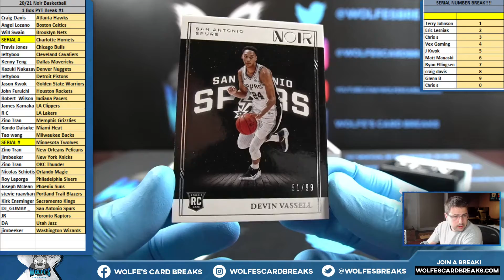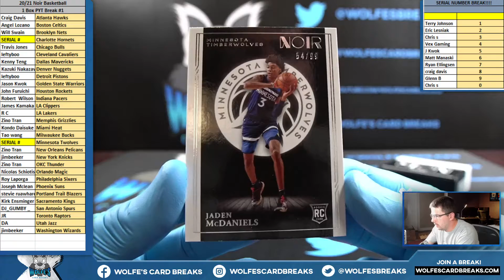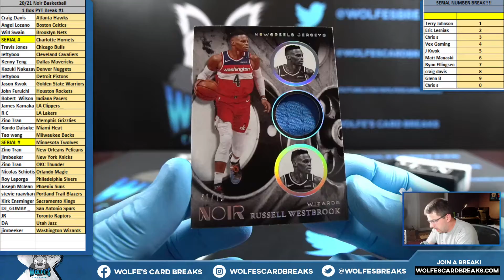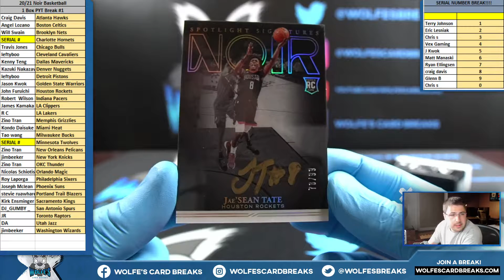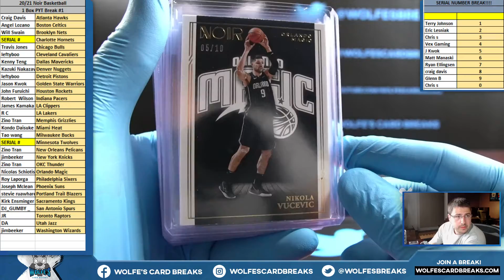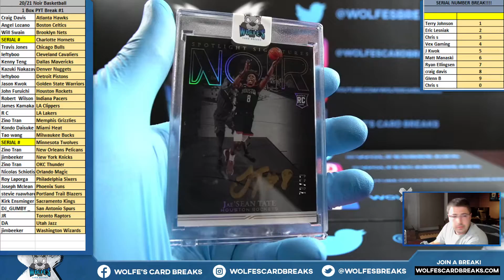2020-21 Noir Basketball 1 Box PYT Break #1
2020-21 Noir Basketball 1 Box PYT Break #1